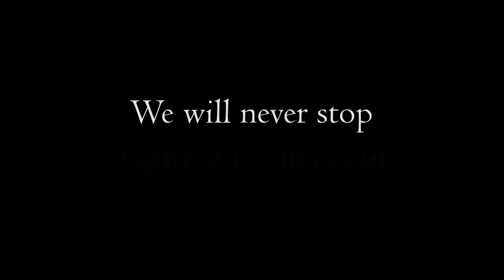Independence Day Spot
Credit: Lance Cpl. Molly Hampton | Date Taken: 07/04/2016
U.S. Marines celebrate and fight for their freedom on the Fourth of July. (U.S. Marine Corps video by Molly Hampton)